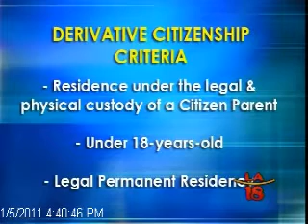Acquiring U.S. Citizenship for Children